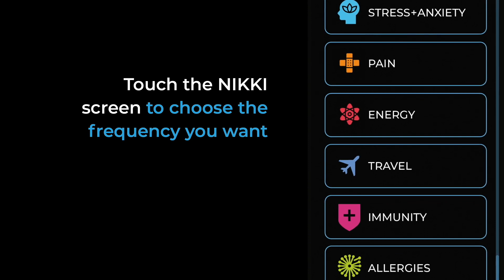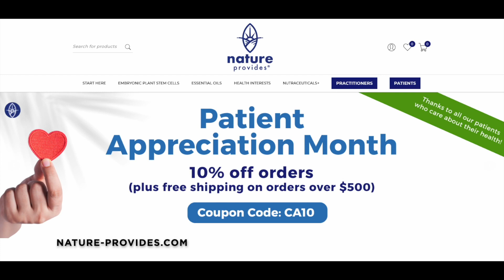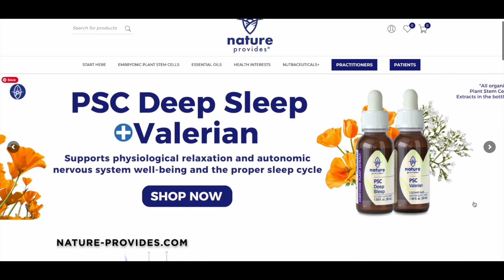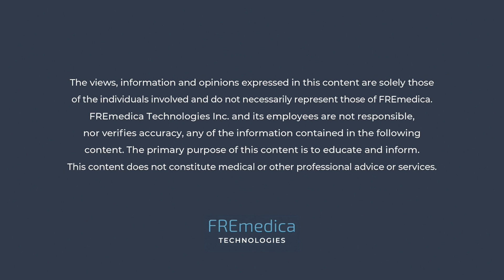Boost your brain with supplements Dr. Michael Nelson and Heather Gray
On episode 28, Michael Nelson is a functional medicine practitioner and visionary dedicated to improving and optimizing mood, mind and memory. With over three decades of clinical experience, Dr. Nelson has helped over 10,000 patients worldwide attain optimal health. His clients include
A-list celebrities, elite athletes and Olympians.

As a Founder/Formulator driven by his depth of commitment to his patients, Dr. Nelson has founded and created his own FDA-registered, cGMP-certified, USDA organic manufacturing facility in Reno/Tahoe. He takes pride in offering high-potency formulations direct to customers, saving them time and money.

In discussion with Bioenergetics Beat Host Heather Gray, Dr. Nelson explains that the high energy demands of the brain are near-impossible to meet in a world that puts increasing pressure on our body’s energy resources. 25% of our energy goes to the brain. Stress, sensory overload and ill-considered food choices all contribute to cognitive decline as the brain struggles to keep us healthy and offset aging. These days depression is common and driving early-onset dementia. Supplements including DHA and Lutein play a key part in maintaining mood, mind and memory. The positive results of proper diet and a personal supplement regimen are measurable and life-long.

The NIKKI Frequency Delivery System is designed to optimize the body’s production of essential vitamins and increase absorption of naturally sourced supplements.

Enter to Win a FREE NIKKI Platinum.
One lucky NIKKI Platinum winner for every Bioenergetics Beat podcast episode.